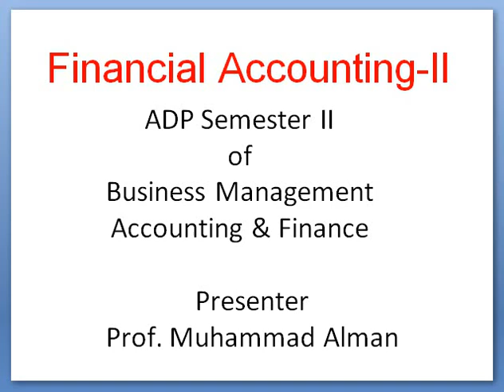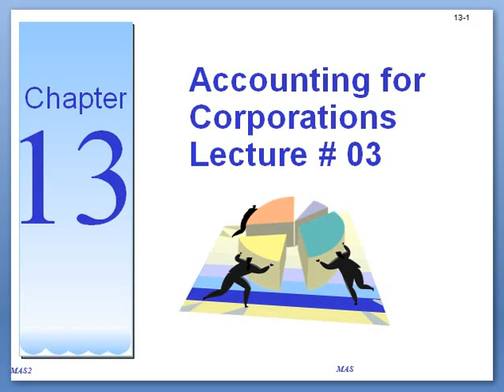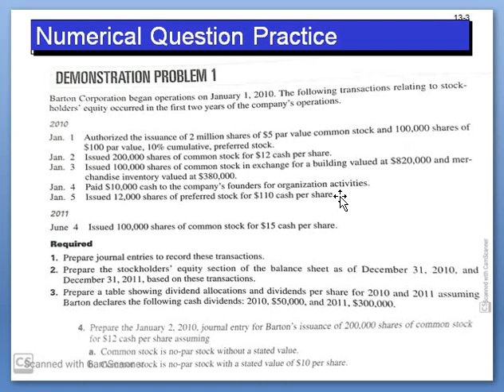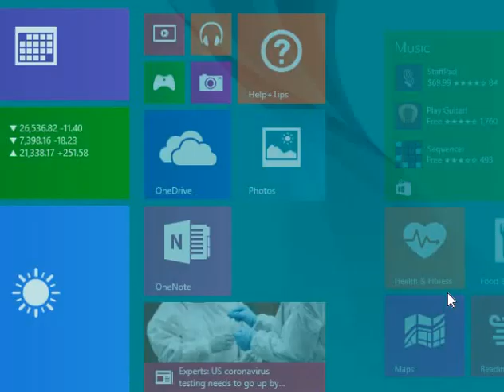ADP 2nd Semester Fin Acc II 3rd Lecture Part 1Accounting for Corporations